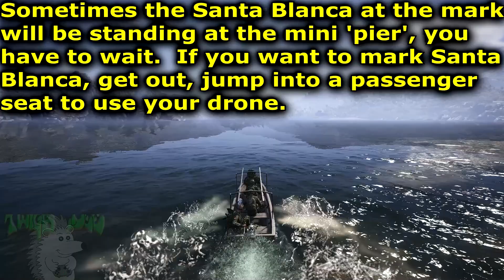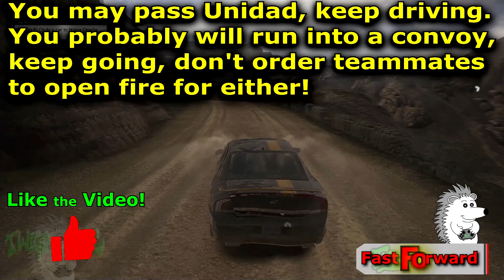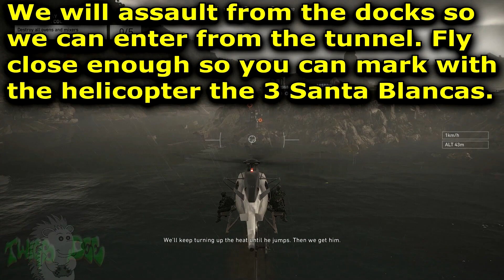Ghost Recon Wildlands Solo 1-3 & Task Force Challenges El Chidos Car Daily 5 of 7 🞔 No Commentary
Need a crossbow in Ghost Recon Wildlands?   Go into the Store to buy a FREE crossbow.  Under "Weapon Packs" halfways down the list on the left side I believe it is.  Running enemies over with a boat, stealing El Chidos car, completing Boat Lab and Cooking with Coca all up for today.  Long with crossbow headshots on bosses!    The video was reused and improved in quality.    As well as pre-rendered and uploaded ahead of time.   No Commentary.

00:00 Solo Challenge #1: Kill an enemy by hitting them with a boat.

01:06 Solo Challenge #2: In Extreme difficulty and using only sniper rifles, deploy to Malca Bravo then complete the mission 'El Chido's Car'.

05:16 Solo Challenge #3: In Extreme difficulty and without dying, deploy to Ocoro Charlie then complete the mission 'The Boat Lab' & 'Cooking with Coca'.

10:44 Task Force Challenge: Kill bosses with a crossbow headshot.  (3 times)